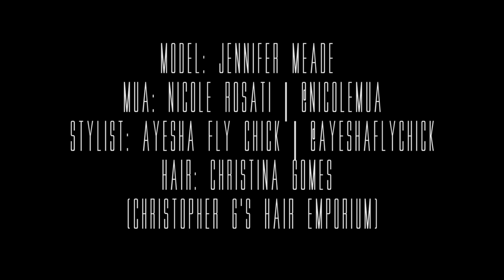"Summer Chic" - 60's Inspired Pool Pin Up | BTS Shoot W/ Jennifer Conley Images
A behind the scenes look at Jennifer Conley's Photo-shoot submission for Elléments Magazine.

Photographed By:
Jennifer Conley Images | @JenniferVConley (Twitter)

Model: Jennifer Meade
MUA: Nicole Rosati | @NicoleMUA (IG & Twitter)
Stylist: Ayesha Fly Chick | @AyeshaFlyChick (Twitter)
Hair: Christina Gomes (Christopher G's Hair Emporium)

Filmed & Edited By:
Andrew J.Davy Photography | @ADavyRaw (IG & Twitter)